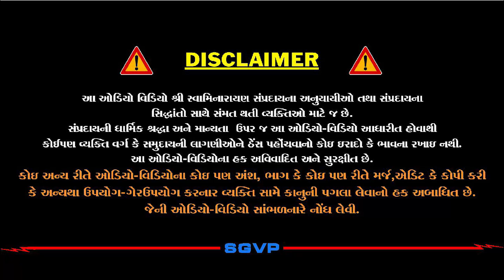ગુરુ નાનકે સોનાના કડા નદીમાં કેમ ફેંકી દીધા? | Guru Nana ane Sonanu Kadu | Pu. Hariswarupdasji Swami